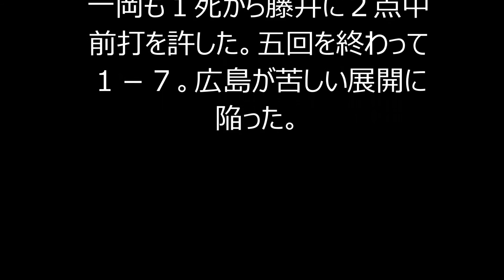マエケンまさかの炎上 五回途中７失点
「中日－広島」（１９日、ナゴヤドーム）

広島の先発前田健太投手が五回途中でＫＯされた。

信じられない光景だった。この試合開始前まで今季２５試合に登板して、クオリティ・スタート（先発で６回以上を投げて３失点以内）２３試合を誇る右腕が炎上した。

１－０で迎えた四回２死からだった。平田の右前打、森野、エルナンデスへの連続四球で満塁とされ、藤井の右前打で２者生還して逆転を許した。さらに杉山の左前適時打を浴び、この回３点を許した。

そして五回。先頭大島の右前打に続き、亀沢の送りバントを処理した前田が、二塁に悪送球を犯した。

無死一、二塁とされ、負の流れに飲み込まれた。ルナの左前打で二塁走者の生還を許した。続く平田の中前打で無死満塁。森野の中前打で５点目の走者がかえり、さらに無死満塁の場面で降板。２番手・一岡にマウンドを譲った。

一岡も１死から藤井に２点中前打を許した。五回を終わって１－７。広島が苦しい展開に陥った。